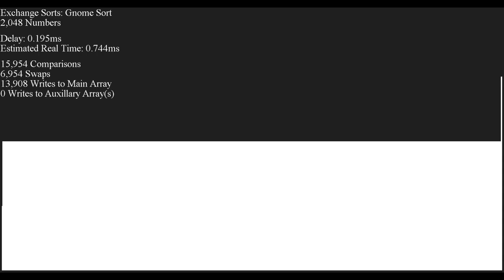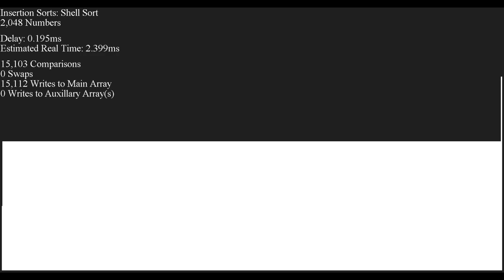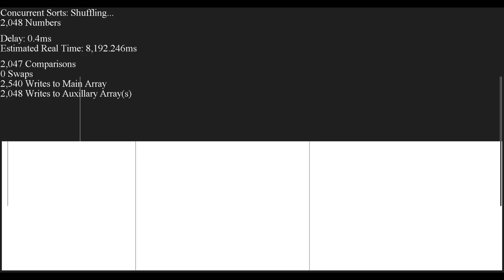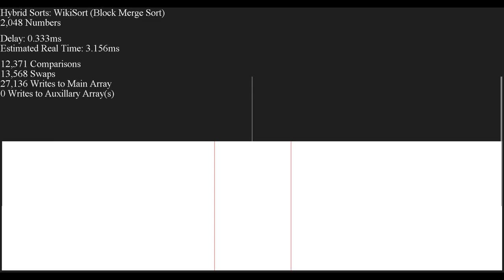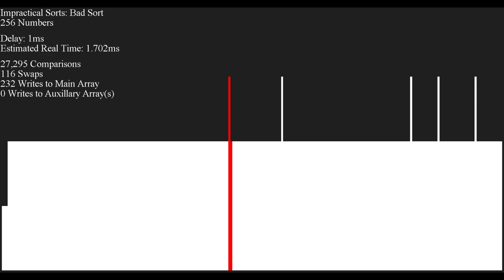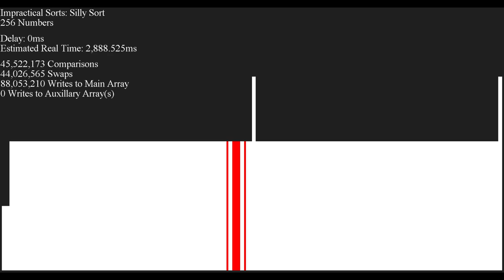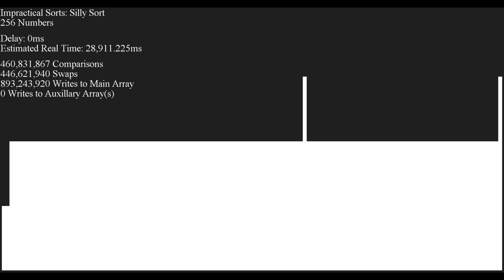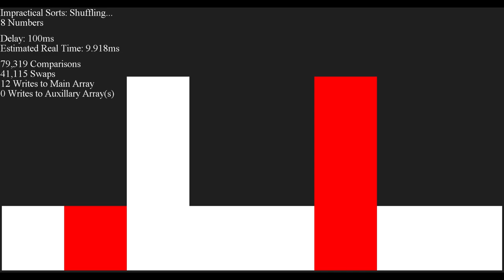50+ Sorts, Visualized - Mostly Similar Inputs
This bar graph visualization features 54 different sorting algorithms sorting inputs that had all except 8 of the same elements.

*NOTE: Some algorithms with pathological inputs are skipped partway in this video to save time.